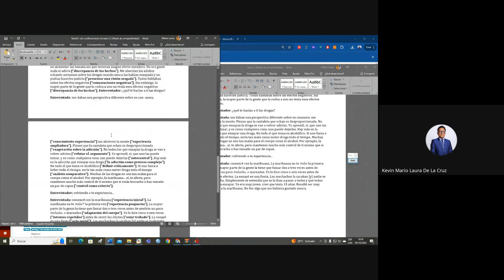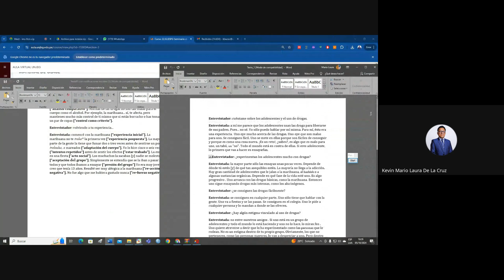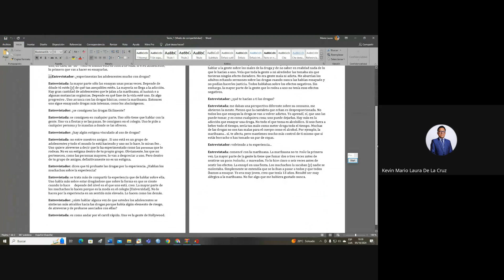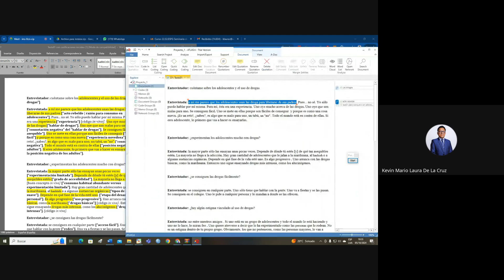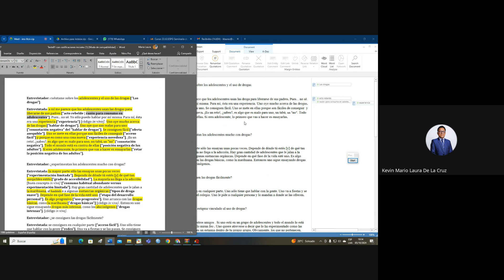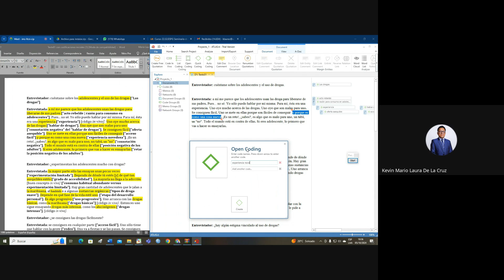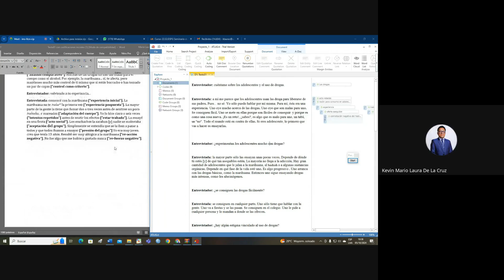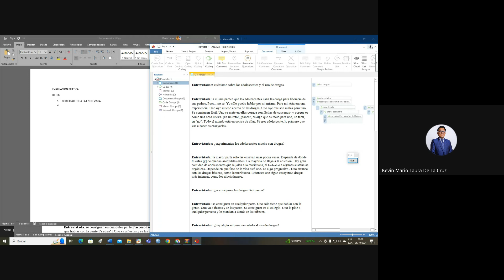EXPLORANDO EL SOFTWARE ATLAS.TI Y DESARROLLO DE CODIFICACIONES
EXPLORACIÓN DEL SOFTWARE
REALIZACIÓN DE LA CODIFICACIÓN
INSERTAR ENTREVISTA